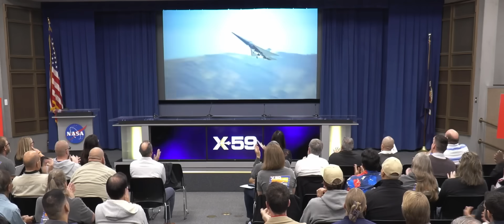NASA’s X-59 quiet supersonic aircraft soars in first flight highlights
NASA’s X-59 quiet supersonic aircraft conducted its historic first-ever flight on Oct. 28, 2025. See the flight highlights here. Full Story

Credit: NASA